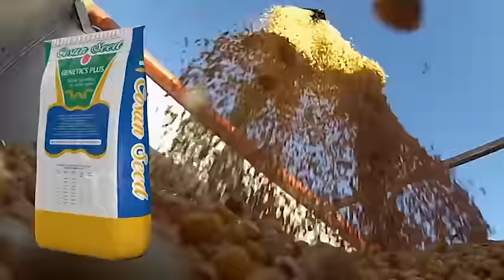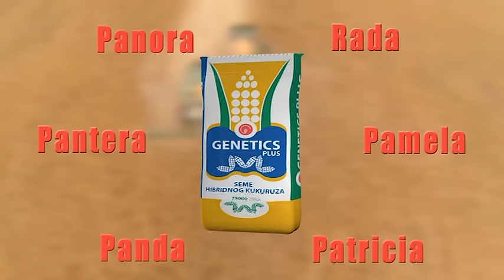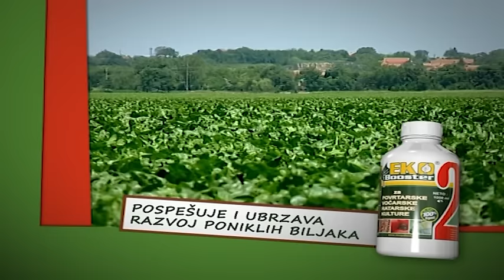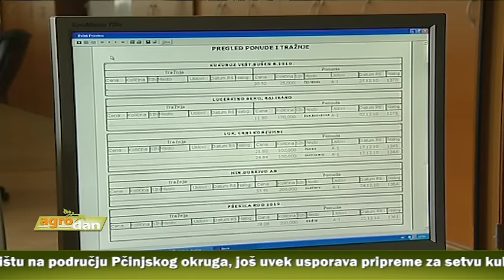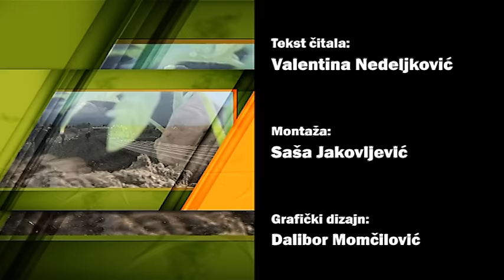AgroDan_30.03.2016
Tokom protekle nedelje, izvozne aktivnosti na tržištu pšenice, kukuruza i soje, doprinele su intenziviranju robno-berzanskog trgovanja.

Velika vlaga u zemljištu na području Pčinjskog okruga, još uvek usporava pripreme za setvu kukuruza.

Preparati Mont i Terbis obezbeđuju čistu njivu u najosetljivijem trenutku za useve, posle setve a pre nicanja useva.

Nakon cvetanja, voćkama je potrebno  još jednom  dati azot, zbog dobrog porasta, većeg broja i krupnijih plodova.

Proizvođači organske hrane smatraju da je ova proizvodnja budućnost svakog poljoprivrednika u zemlji, ali i cele Srbije.